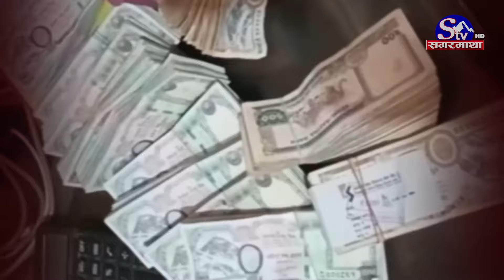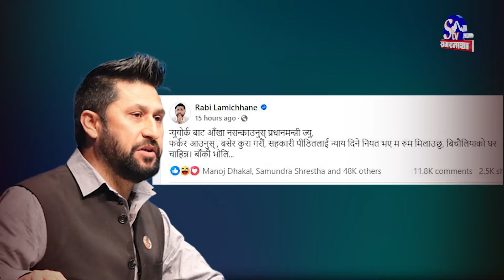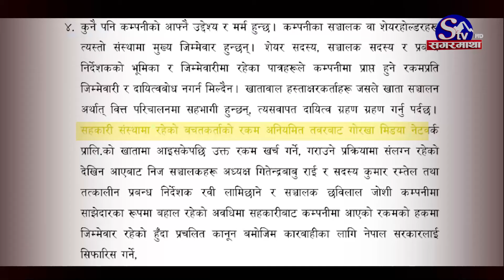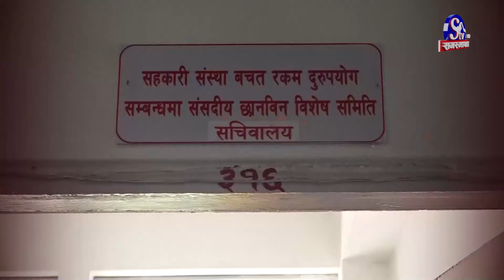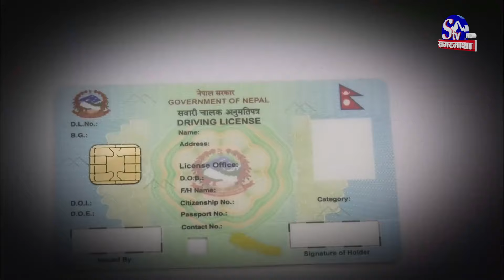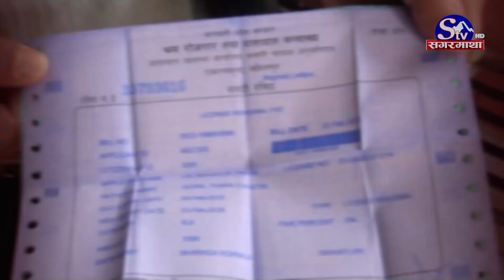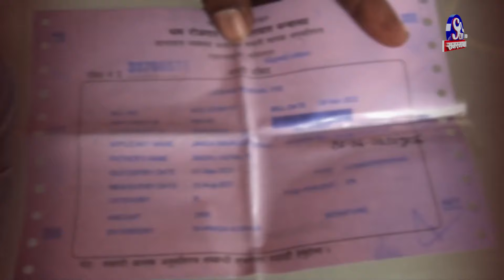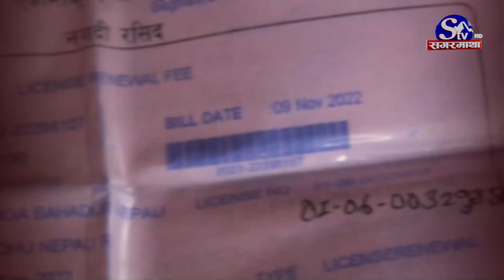रविलाई हत्कडी लगाउँदै सरकार ! ओलीको आदेशपछि गृहमन्त्रीले थाले तयारी ! छविले पोलेपछि तनावमा रवि !